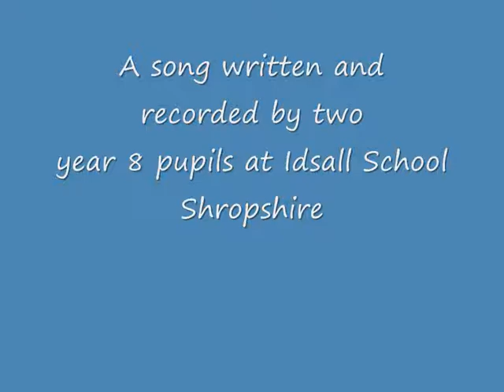AP Newspaper Queen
A song written and recorded by two year 8 pupils from Idsall school in Shropshire.
They both played guitar and sang the vocals on the song.